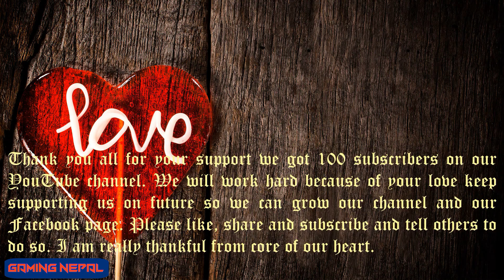THANK YOU FOR YOUR IMMENSE LOVE AND SUPPORT _GAMING NEPAL _ 100 SUBSCRIBERS_KEEP LOVING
Please Support our GAMING NEPAL Facebook page and GAMING NEPAL YouTube channel for more and more entertaining gaming videos.

Gaming Nepal
gaming nepal
gamingnepal